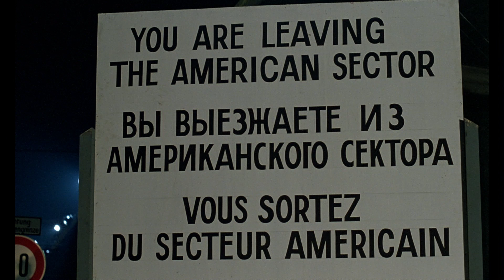Tödliche Angst | Trailer (deutsch) ᴴᴰ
Bastien Grimaldy (Lino Ventura) ist ein erfolgreicher Schriftsteller und ehemaliger Journalist. Er erhält anonyme Erpresserbriefe, die er zunächst nicht sonderlich ernst nimmt. Zwar ist er ein wenig beunruhigt, aber er vermutet nur einen schlechten Scherz dahinter. Doch das entpuppt sich als fataler Irrtum, denn er entgeht bald darauf nur knapp einem Mordanschlag. Der gewiefte Bastien setzt nun alles daran, die Identität seines Angreifers zu lüften. Dabei kommt er einem Geheimnis auf die Spur, dass er lieber gar nicht entdeckt hätte, weil es ihn in die eigene Familie führt. Wäre es besser gewesen, dem Erpresser einfach nachzugeben?
© Édition ParaSol Videothèque / Artkeim²